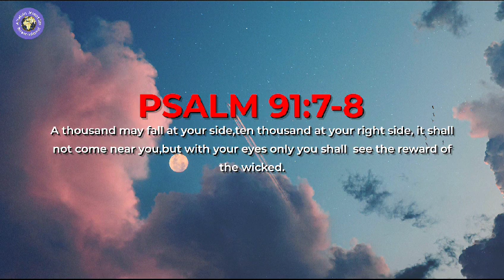FAITH || Trust in the Unknown - Pastor Alph Lukau 💜